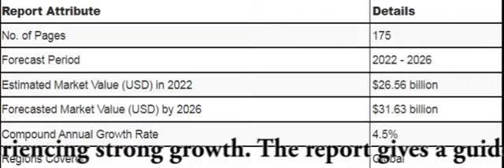Global Edible Animal Fat Market 2022 to 2031 - Featuring Ten Kate Holdings, Cargill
The "Edible Animal Fat Global Market Report 2022" report has been added to ResearchAndMarkets.com's offering.

This report provides strategists, marketers and senior management with the critical information they need to assess the global edible animal fat market.